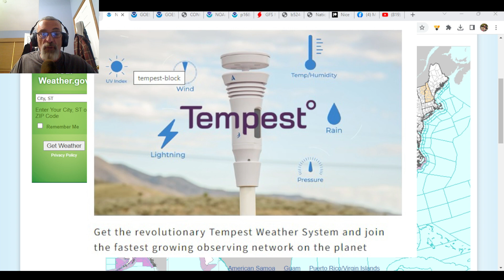Weather in 5 Nice Weather in the East, Severe Weather Western Plains, Heavy Rain Gulf States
Weather in 5 A lovely day comes to a close in the Eastern US and we have more nice weather ahead through Friday. In the Western Gulf States we see heavy rain from a stalled upper low. The Western Plains have severe weather risk tonight with elevated tornado risk in Eastern Colorado into Western Nebraska and Western Kansas. Weak weather systems will be heading southeast from the Great Lakes Friday night into Saturday morning with a little rain and again Monday. But much of the weekend including Mother's Day in the Northeast and Middle Atlantic will be fine for Mother's Day.